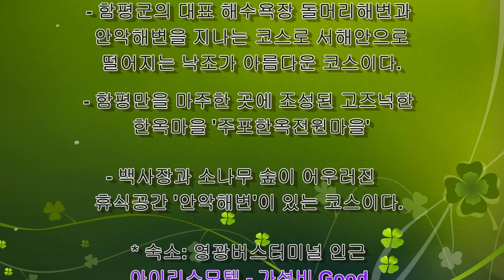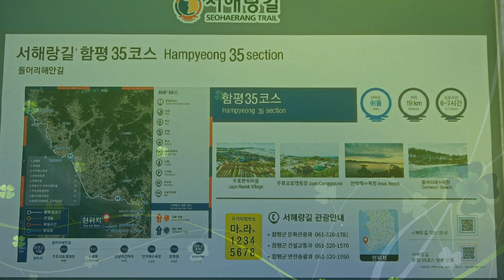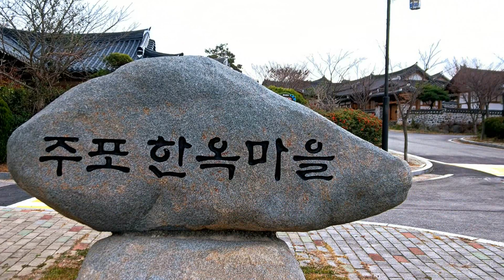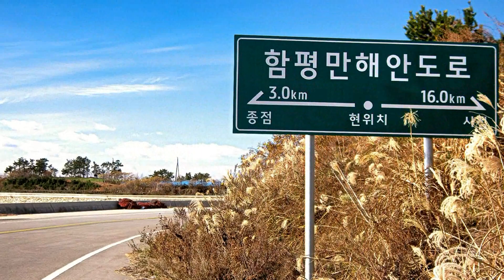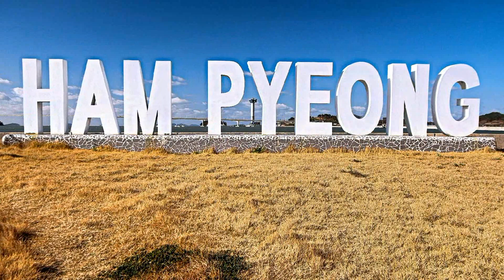【2022】 서해랑길제35코스 트레킹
여행자 정보
- 시점: 함평군 함평읍 석성리 돌머리해변
교통편) 함평공용터미널에서 500번 버스 승차 '돌머리해변'정류장 하차
- 종점: 함평군 손불면 학산리 함평항
- 해수욕장을 비롯한 체험마을이 많은 코스로 편의시설이 비교적 찾기 수월함